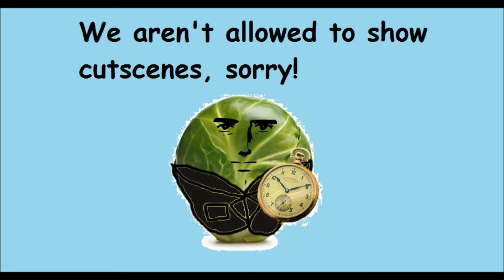Dark Souls: Prepare to Die Edition - Difficult Second Video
Welcome to Dark Souls with Time Sprout Gaming! In this episode, Josh battles the Asylum Demon while Sam and Rob look on despairingly.